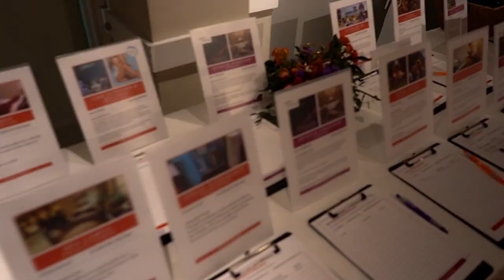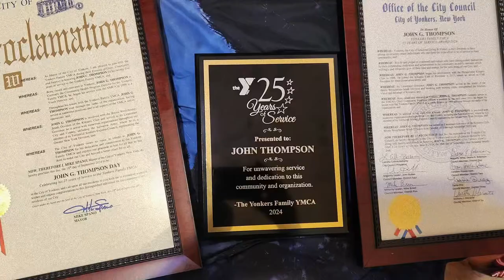John Thompson 25 Years at the YMCA Awards | by kristoffe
John Thompson has dedicated his life for 25 years to the YMCA. He has helped so many people through the years, made strong friendships and more. On 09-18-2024 he was part of an awards ceremony by the YMCA and fundraiser in Yonkers, NY.

Thank you John, from everyone